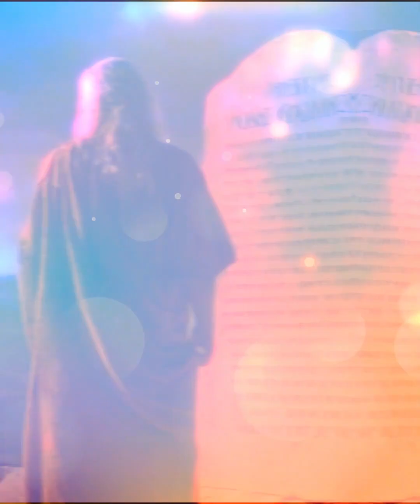Palandong Daily - April 16, 2024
“Gikinahanglan nato dili lamang ang kalibutanong pagkaon kondili ang espirituhanon usab."

PALANDONG | Jn 6:30-35
Tuesday of the Third Week of Easter

Fr. Dennis Boltron
Team Member, Sto. Tomas de Villanueva Parish
Danao City, Cebu